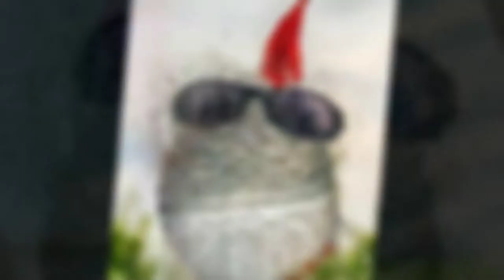Christian Binder Photography Impressionen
Ein paar Fotos aus meinen Portfolio in einem kleinen Video.